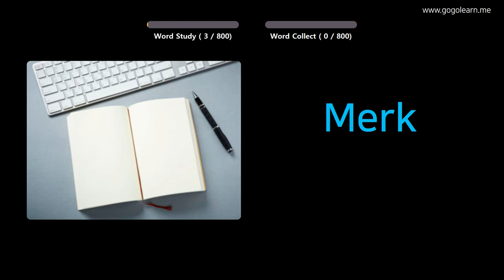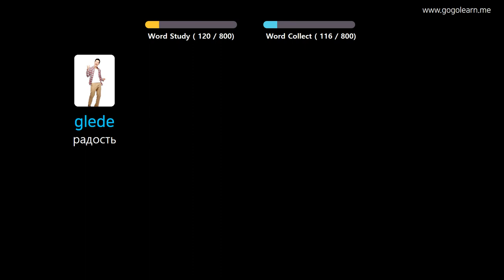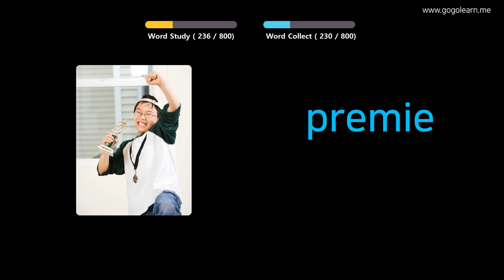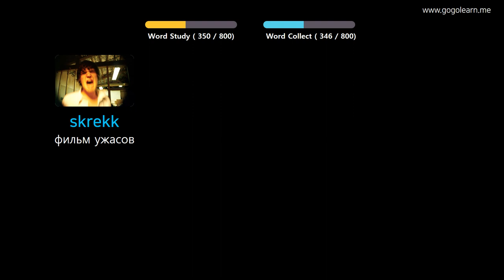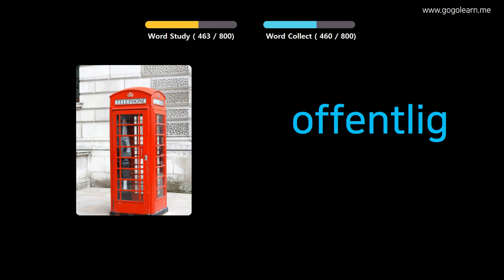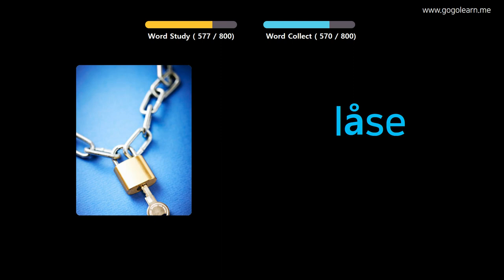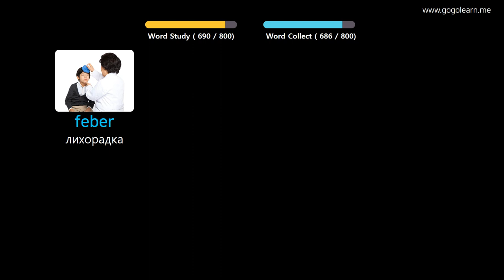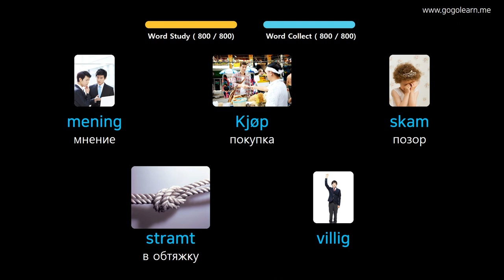Выучить норвежский язык через картинки |норвежский язык словарь Слушая во время сна | Golearn